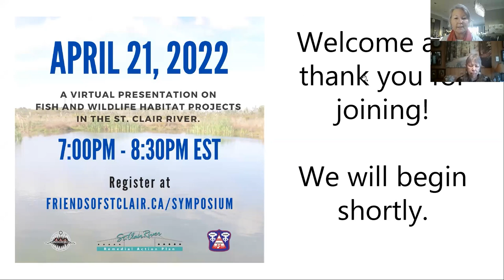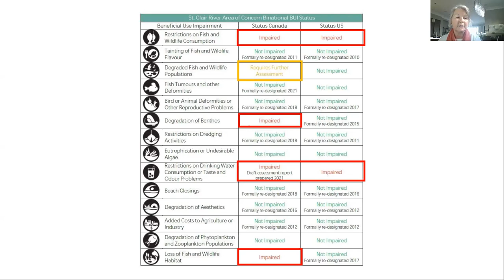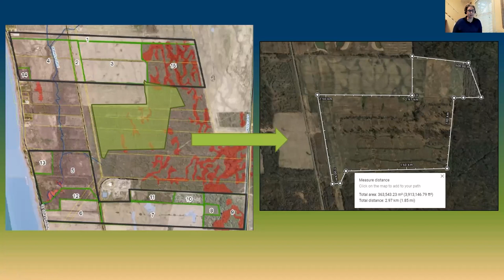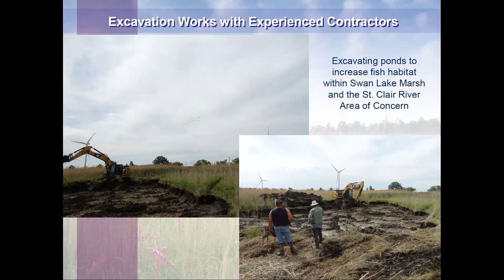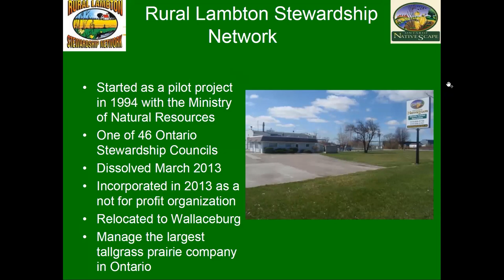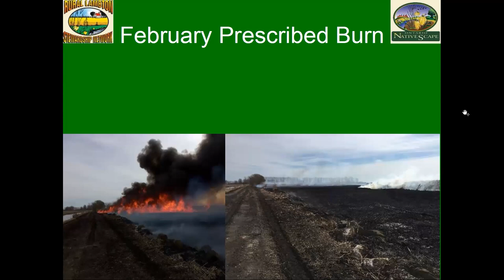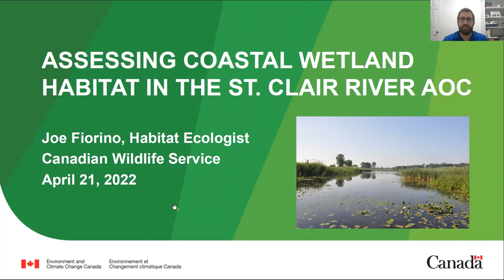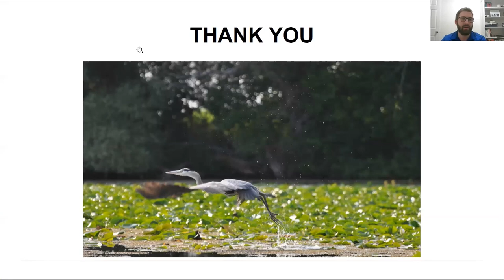St. Clair River Area of Concern - Virtual Presentation on Fish and Wildlife Habitat Projects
On Thursday, April 21st, the Canadian Remedial Action Plan Implementation Committee (CRIC) hosted a virtual information session highlighting several fish and wildlife habitat creation and restoration projects that have been completed within the St. Clair River Area of Concern. During the information session, participants were taken on a ‘tour’ of several projects adjacent to the river that provide valuable habitat to local fish and wildlife including the wetland creation at Bowen’s Creek, pike spawning habitat at Branton Cundick Park, and marsh restoration at Swan Lake. A biologist with Environment and Climate Change Canada’s Canadian Wildlife Service also shared results from extensive wetland health monitoring.